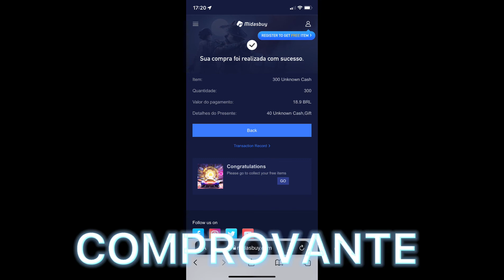QUEM VENCE O JOGO GANHA UM PASS PUBG MOBILE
​_ ঔৣ͜͡➳【🔔Ativa ø Sininhø】_​
​_ ঔৣ͜͡➳【📱Cømpartilhe】_​

​ঔৣ͜͡➳rumo a 6 mil INSCRITOS​ ♥️👑

✪ Luquinha Modz ✪
. ( ͡ ͡° ͜ ʖ ͡ ͡°)​ ​\╭👉 \╭▄︻̷̿┻̿═━一 ​| |​ ​| |​